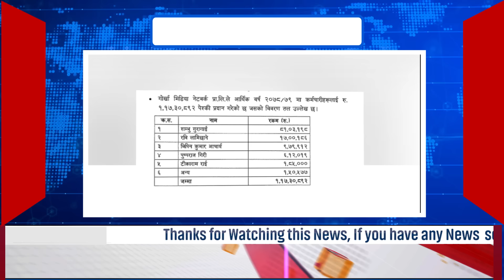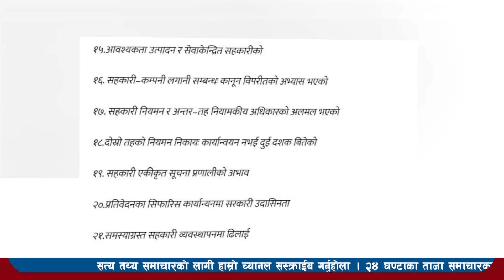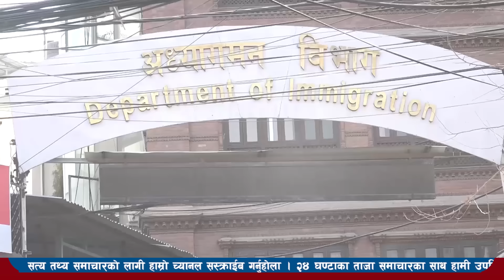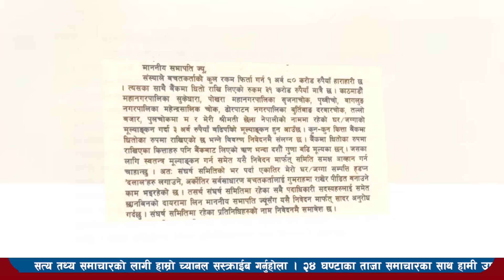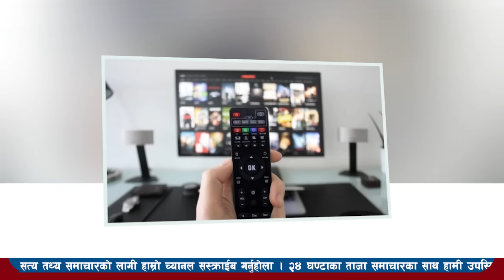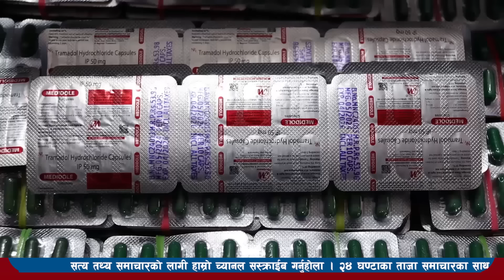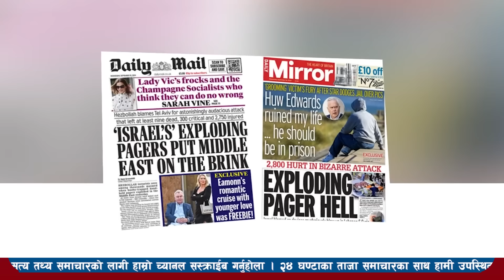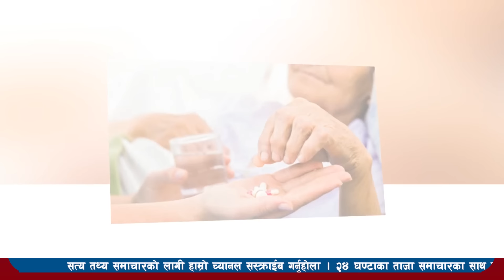Today news l news nepali news today aajako taja khabar nepali आज देशभरका समाचार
Today news-news nepali news today aajako taja khabar nepali आज देशभरका समाचार 5 Asoj 2080,